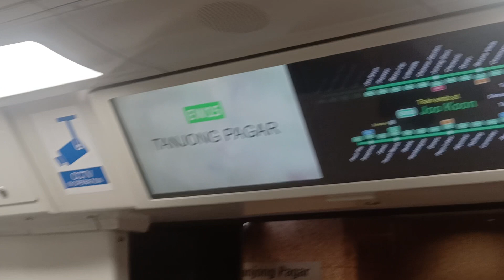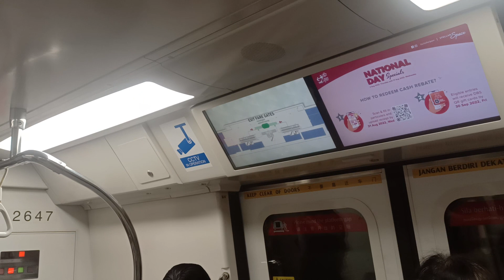[Welcome back!] SMRT KSF C151B [647/648] (Tanjong Pagar → Outram Park)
Date filmed: 17 August 2022
Time of recording: 1805hrs
Towards: Joo Koon
Train Model: Kawasaki Heavy Industries & CRRC Qingdao Sifang C151B
Train Run: 154
Depot of Origin: Changi Depot
Final Destination Depot: Tuas West Depot
Carriage filmed at: 2647 A4/B4
AM/PM/Full Day: CHD PM Peak Late Night Service

How did this KSFB trainset managed to get its way onto EWL & CHD, when it was in UPD??? Probably replaced something during the AM Peak, or transferred to CHD with exchange for another trainset to UPD (probably 607/608)

Note that this KSFB trainset is doing its 1st serve on EWL under the new schedule! Welcome back indeed!